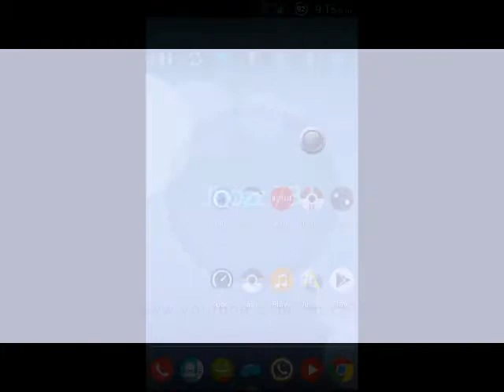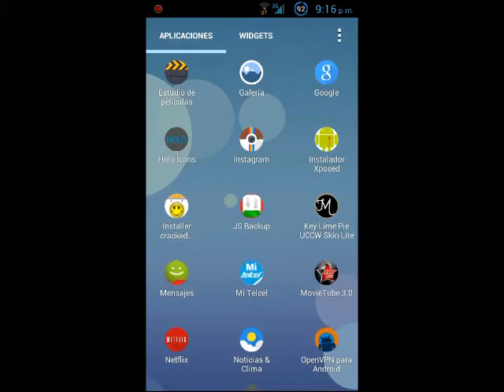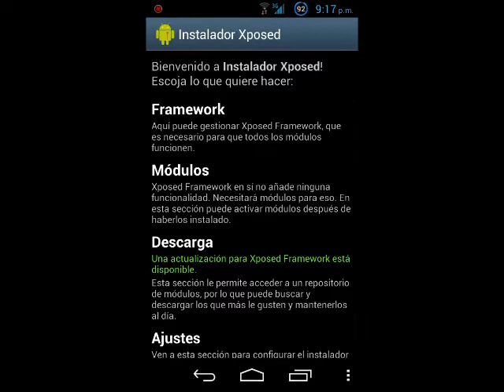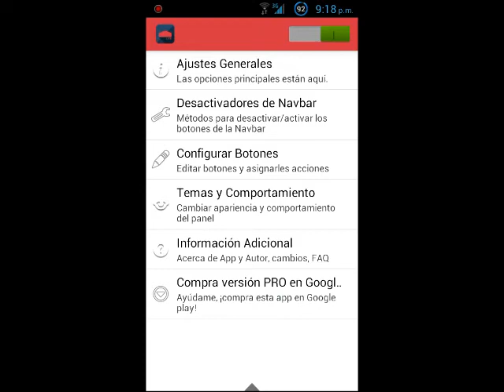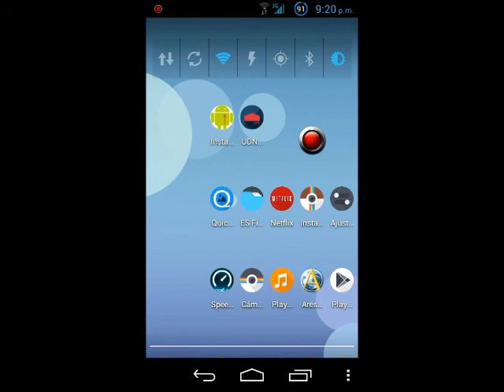Ocultar Navbar En Razr D3 & D1 , Moto G Y Mas Equipos [ANDROID]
QUIEN GUSTE UNIRSE AL GRUPO...

- INTERNET GRATIS ANDROID Y JAVA [ TELCEL ]
- APPS DE PAGO
- JUEGOS FULL [ MONEDAS ILIMITADAS ]
- PERSONLIZACIONES
- AYUDA A LAS DUDAS QUE TENGAN
- CUENTAS NETFLIX GRATIS